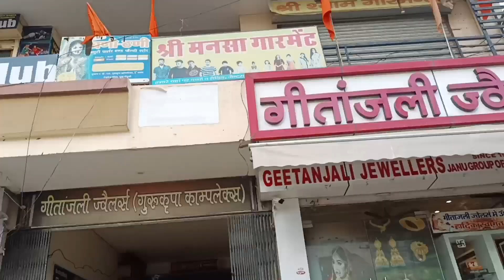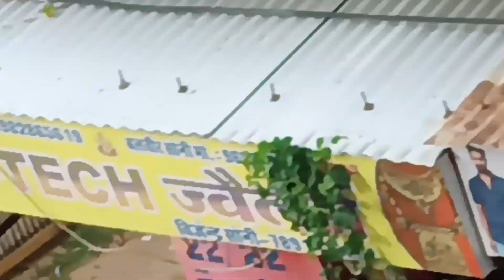ननिहाल से गांव की ओर#रास्ते में किया खुब enjoy#video pura dekhna#family vlog#funny video#youtube#s.